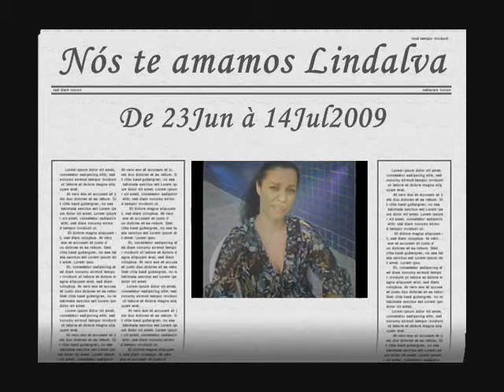lindalva 2009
Dedico esse vídeo a minha querida amiga irmã do coração